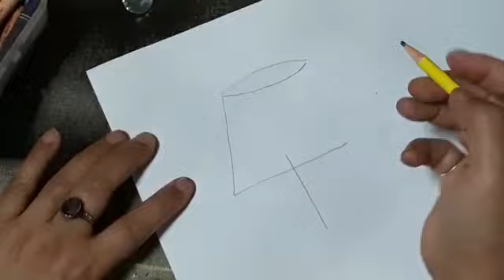Class 2 to 5 Art video